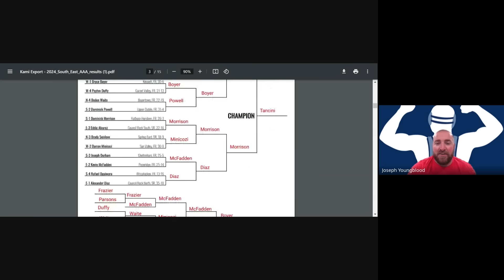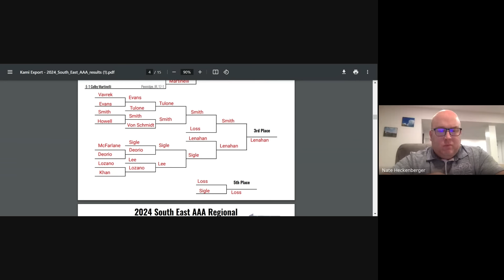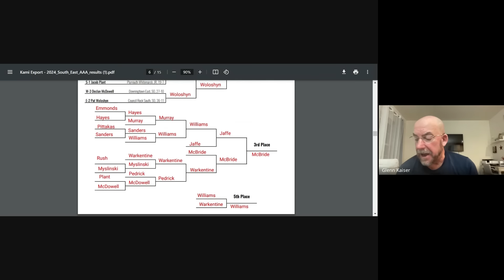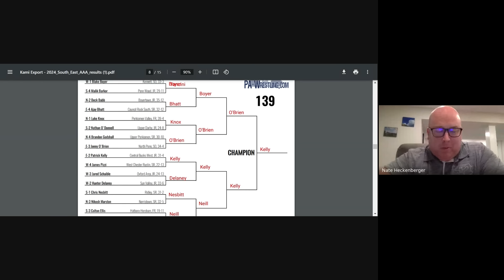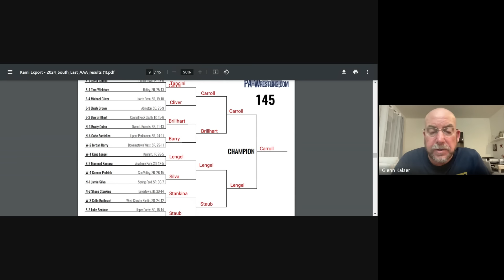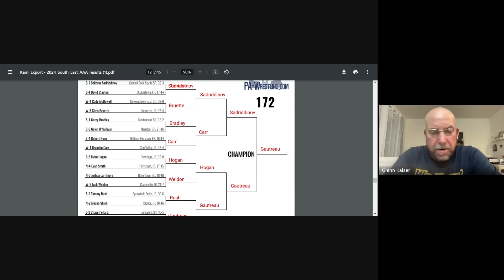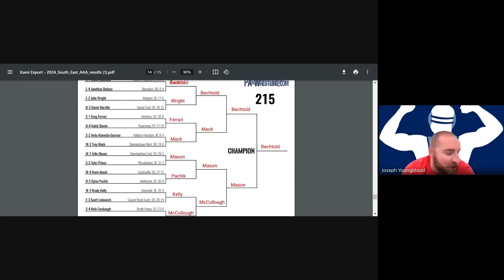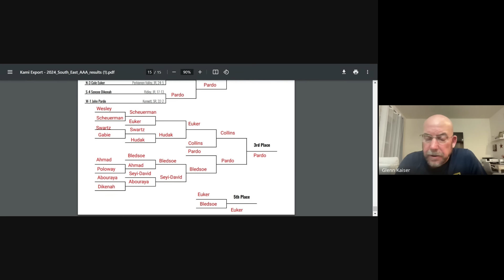2024 PIAA South East AAA regional preview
Joe Youngblood, Glenn Kaiser, and Nate Heckenberger preview the 2024 PIAA South East AAA Regional wrestling tournament to be held on Friday and Saturday (March 1-2) at Oxford Area HS.  The top 5 per weight will advance to the PIAA Class AAA Championships next week in Hershey.

0:00 Intro
4:32 107
14:30 114
21:19 121
28:46 127
35:08 133
43:13 139
50:28 145
1:00:55 152
1:08:33 160
1:15:14 172
1:21:34 189
1:27:51 215
1:35:00 286
1:43:23 Team race and recap